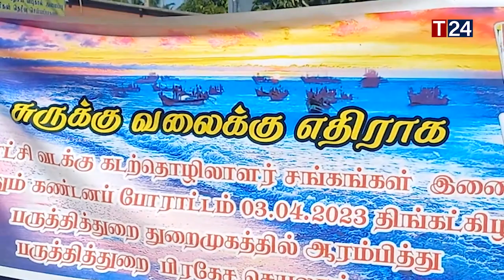சுருக்கு வலையை உடனே நிறுத்து - ரணகளமாகும் போராட்டகளம்